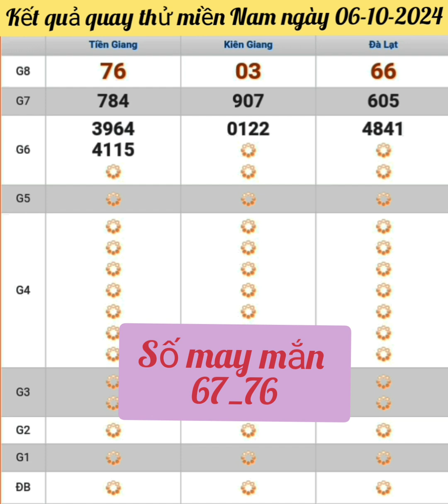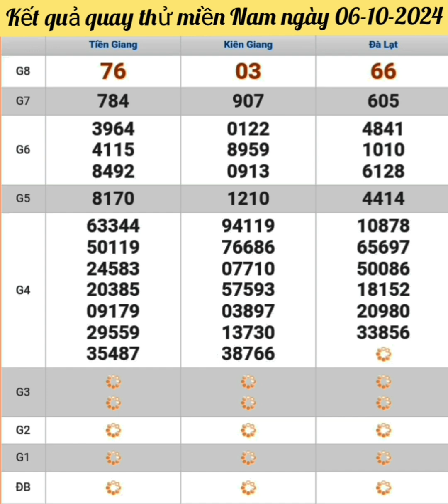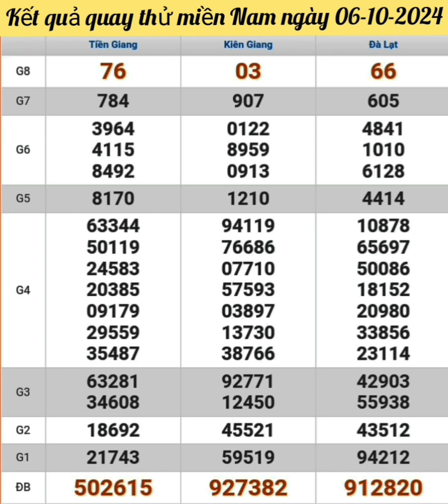Quay thử xổ số miền Nam, ngày 06-10-2024(xsmn: xs Tiền Giang, xs Kiên Giang, xs Đà Lạt)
Video mang tính tham khảo